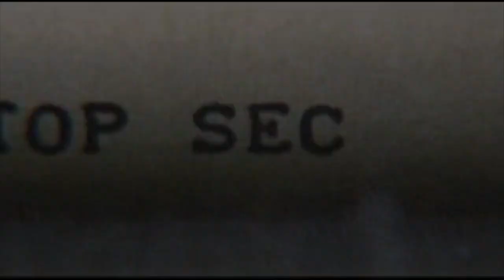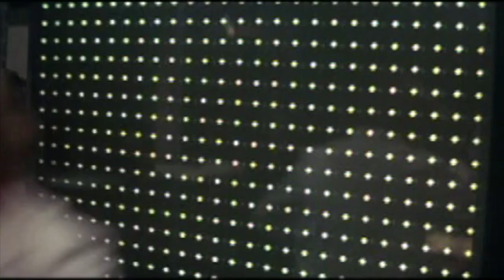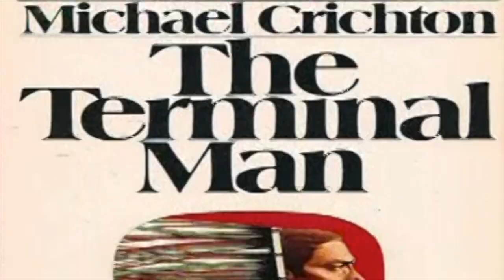Michael Crichton - Decades of Genius (film sizzle reel)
Celebrating decades of an incomparable genius.

On what would have been Michael Crichton's 81st birthday yesterday, we are excited to share a reel of Crichton's creations over the years, shining a light on his astounding body of work.

📌 Which Crichton Creation did you last read or watch?

Credit: Laurent Bouzereau

Michael Crichton was a writer and filmmaker, best known as the author of Jurassic Park and the creator of ER.

Dubbed "The Father of the Techno Thriller," author Michael Crichton first established himself as a physician and lecturer before turning his expertise to books, films and television. Though he penned several books under various pseudonyms, Crichton emerged as a best-selling genre writer with The Andromeda Strain (1969). Shortly after Robert Wise's successful film adaptation of that novel in 1971, Crichton moved into feature directing himself with "Westworld" (1973), a robot thriller set in a Western theme park. Over the ensuing decades, Crichton churned out numerous and eminently readable novels that tended to be plot-driven rather than character studies and made excellent fodder for screenplays; many of which he adapted and even directed. Perhaps his biggest success was penning the novel Jurassic Park, which was later turned into one of the biggest blockbusters in the history of film. Surprisingly pessimistic for bestsellers, his novels were meticulously researched and well constructed arguments supporting the author's various pet peeves - namely the arrogance of scientists, and the manifold abuses of political and economic power. Meanwhile, as a writer-director, he crafted several compelling thrillers, like "Coma" (1978) and "The First Great Train Robbery" (1979), as well as created one of the most successful television shows in history with "ER" (NBC, 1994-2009) - all of which helped to establish Crichton as a powerful and lucrative force in several mediums.